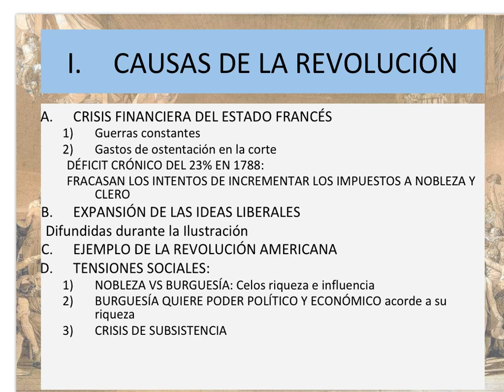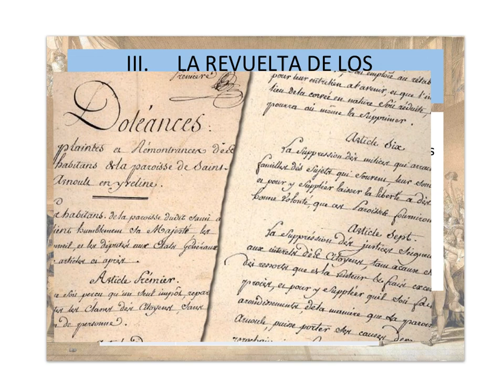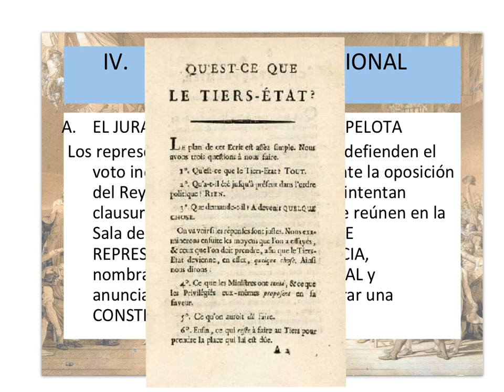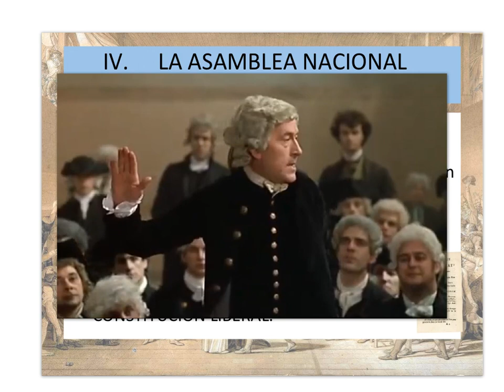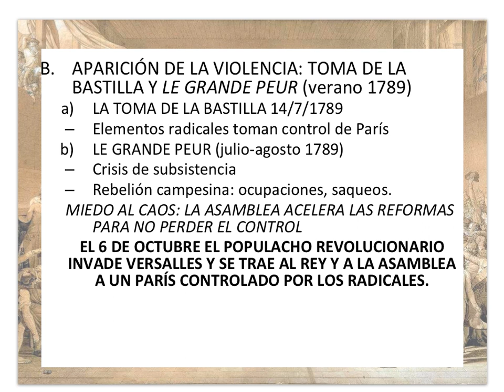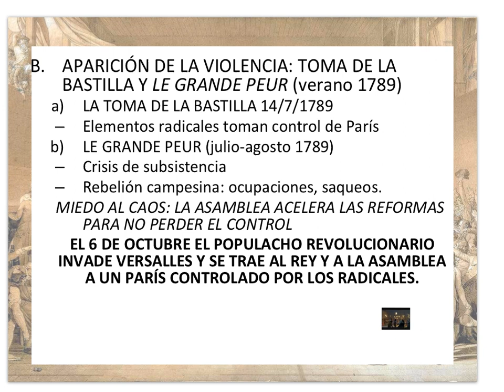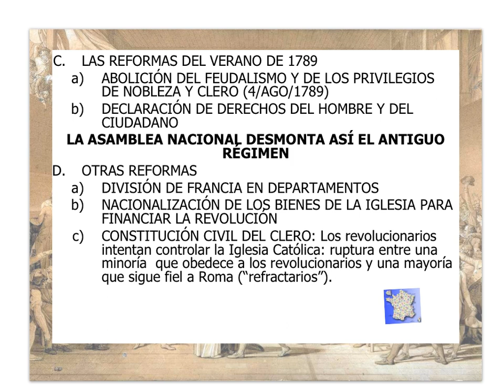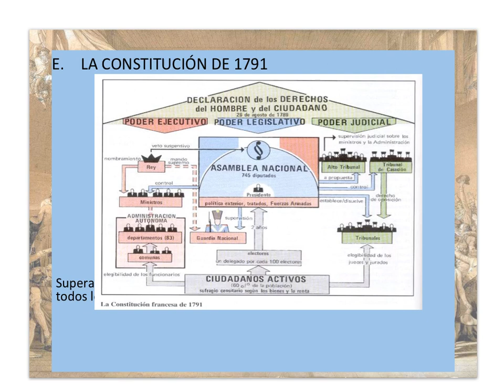La Revolucion Francesa I: Revuelta de los privilegiados y Asamblea Nacional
Videolección sobre La Revolucion Francesa I: Revuelta de los privilegiados y Asamblea Nacional. (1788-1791). La Revuelta de los Privilegiados. Los Estados Generales. El Juramento de la Sala de Pelota. La Asamblea Nacional. El Gran Miedo. Los Decretos de Agosto y el Fin del Antiguo Régimen. La Constitución de 1791 y su fracaso.
 Contenidos de 4ºESO y 1º de Bachillerato.

Contiene clips del film "La Revolution Francaise" (Roberto Enrico 1989) con fines educativos al amparo del artículo 32.3 LPI de España